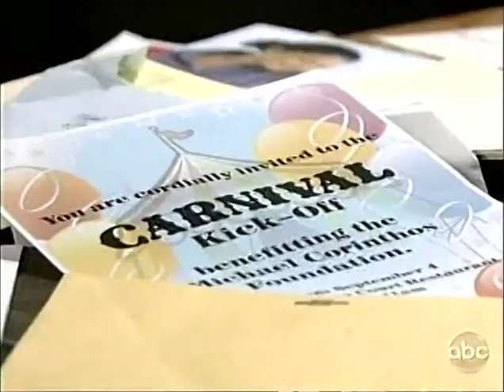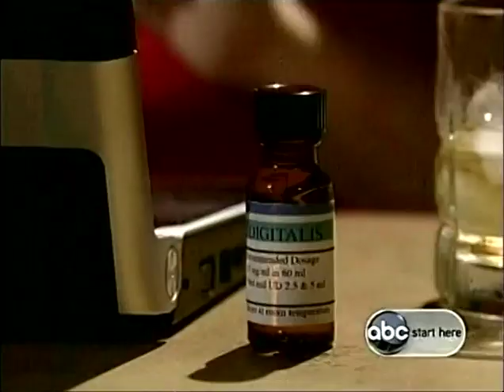GH 09 02 09